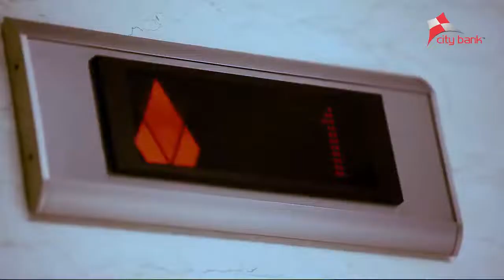The City Bank Bangladesh Corporate AV- LIFE at City Bank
Take a closer look at the adventures, nurturing, and fascinating life of our young leaders at City Bank. Where we shine, grow, and thrive together.